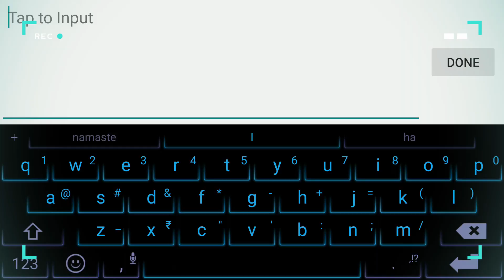EPIC FRANCO HOOKS MONTAGE EP. 92 | MOBILE LEGENDS | WOLF XOTIC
Hey,please do watch the video until the end 😉
Also send me your awesome gameplay clips at:

Razihel  Aero Chord - Titans Monstercat Release

EPIC FRANCO HOOKS MONTAGE EP. 92

MOBILE LEGENDS
MOBILE LEGENDS

WOLF XOTIC
WOLF XOTIC